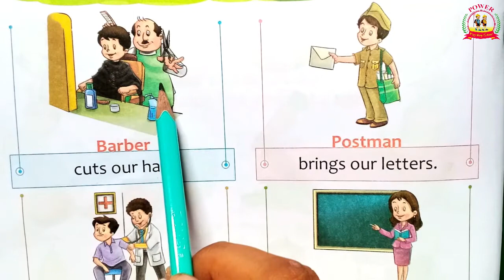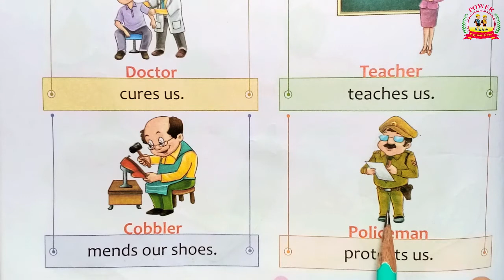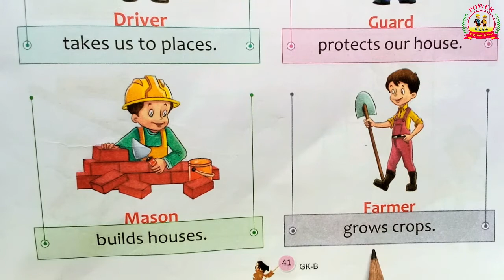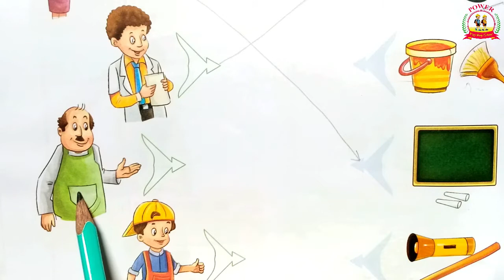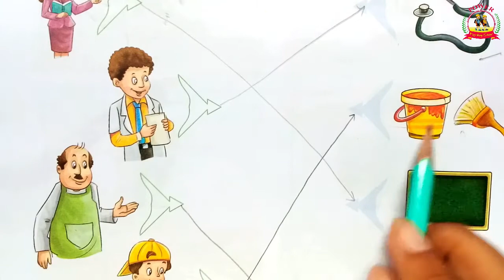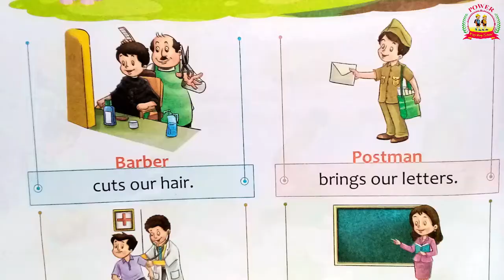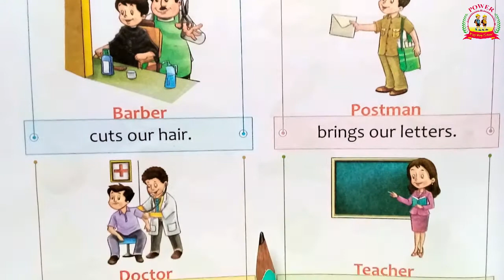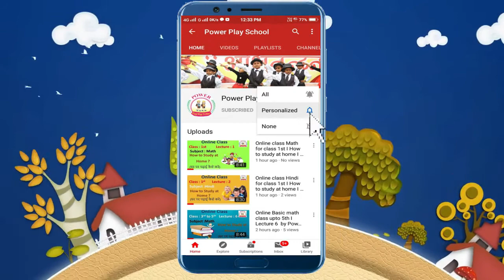Know about our helpers with worksheet || GK class LKG || lecture 9 || School classes + worksheet